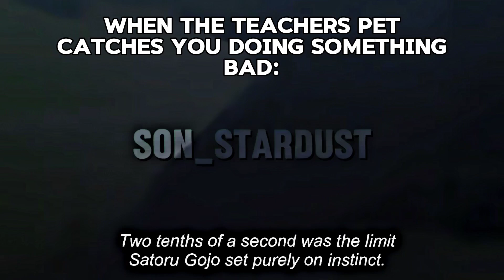When the teachers pet catches you doing something bad: || JJK meme || JJK edit || Paranoia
(i dont post any spotify)